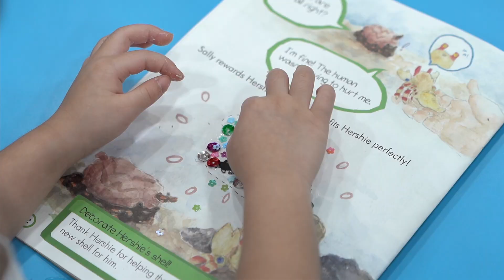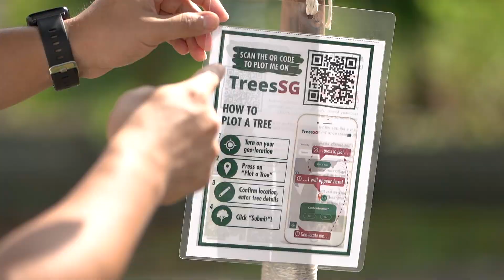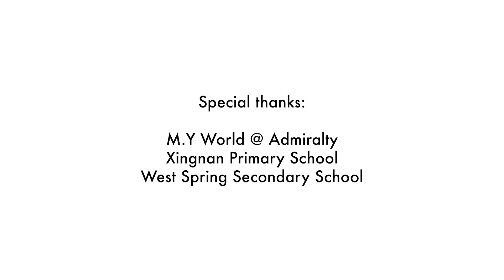Biodiversity Week 2023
The NParks Biodiversity Week features a series of exciting activities for all to learn about our rich flora and fauna. This Community in Nature (CIN) programme takes place in May, in celebration of the International Day for Biological Diversity (22 May).

Watch this video to find out more about the different activities that were organised in 2023.